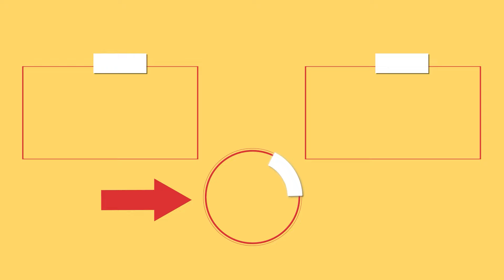Selbst wenn Sie 100 Jahre alt sind, müssen Sie dieses Geheimnis kennen!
Zutaten:
heißes Wasser: 400 ml
Zucker: 10 g
Trockenhefe: 10 g
Mehl: 650 g
Salz: 5 g
BEI MITTLERER TEMPERATUR: 2 MIN